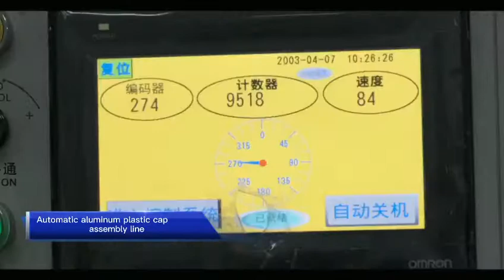Automatic aluminum plastic cap assembly line